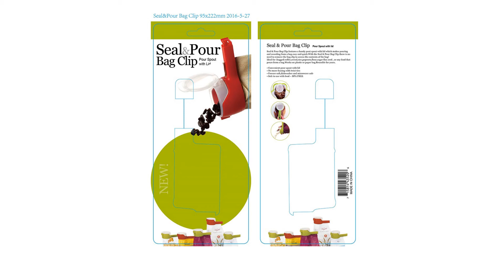קליפים לאחסון מזון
Зажимы для хранения пищевых продуктов в ёмкостях
Зажимы имеют клипсы, при помощи которых можно хранить зёрна, крупы, закуски и другие пищевые продукты в различных ёмкостях, например, пакетах или мешочках. К зажимам  приходится привыкать, особенно правильно зажимать большие открытые пакеты. Но как только всё зажмёшь, то удобнее становится пользоваться:просто открываешь крышечку и высыпаешь что надо.